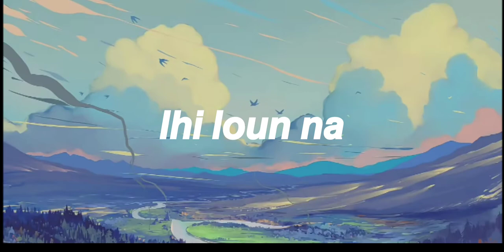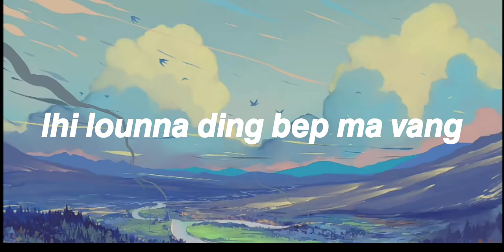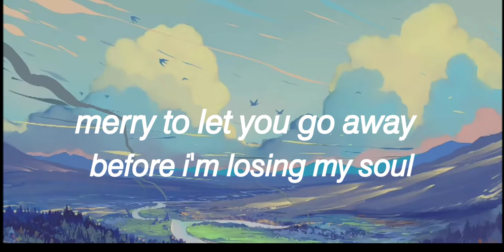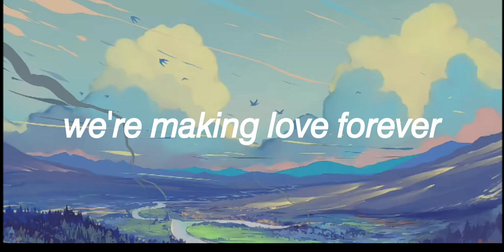Mike Enigma- Mil ding'a(Tears)